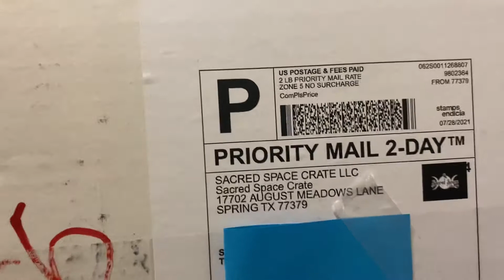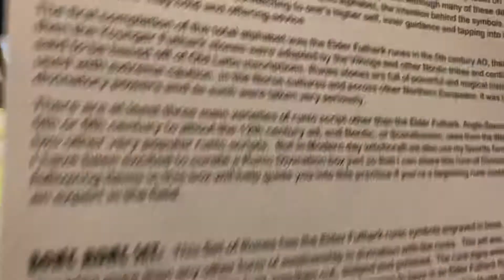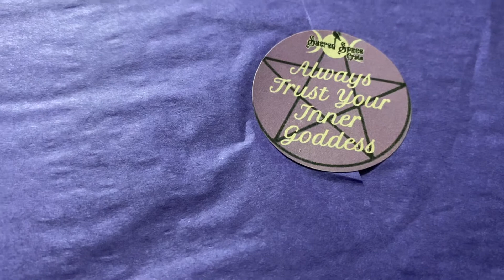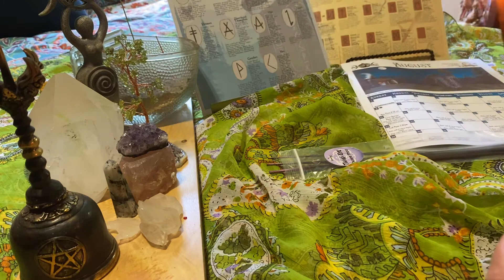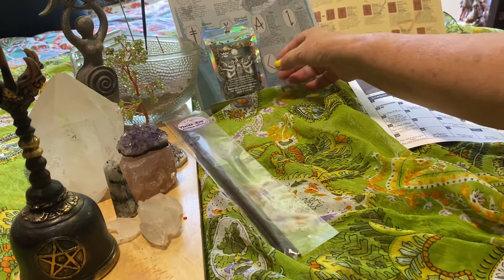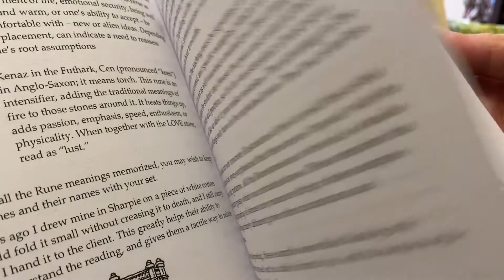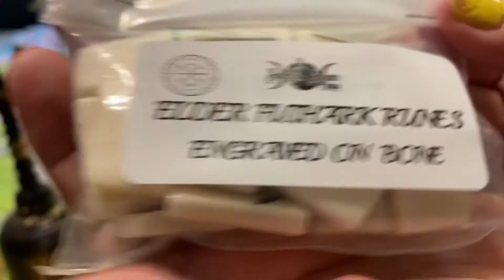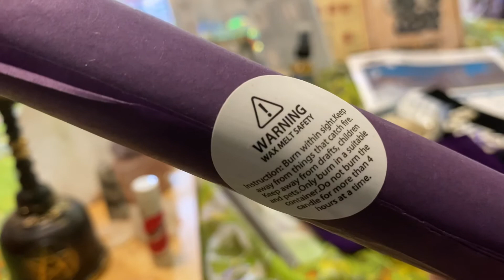Unboxing of The Sacred Space Crate August 2021 | Runes 🗿🪨🗝🔮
There is also a store online

Magical Mail
Ginny Hillier
Drop off a postcard and I will drop one back 🗿